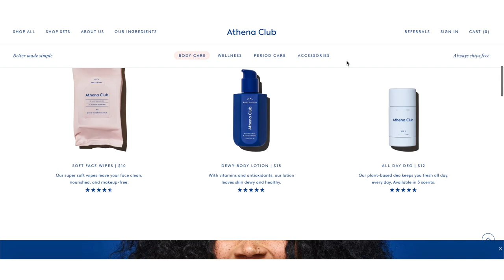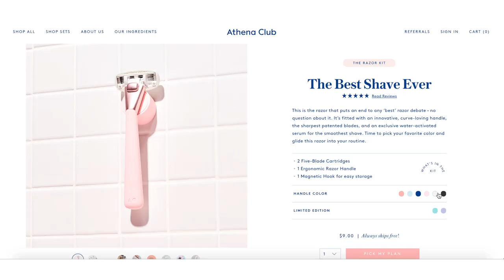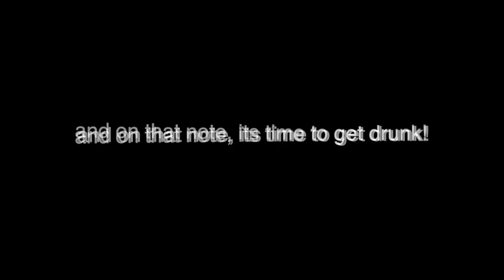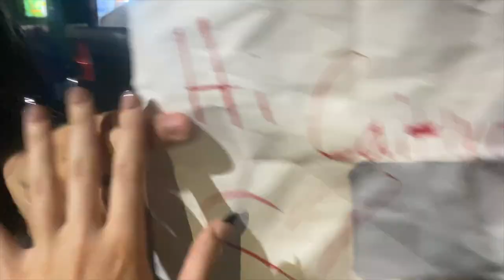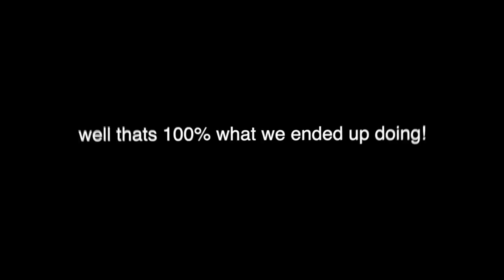I BLACKED OUT AT A PITBULL CONCERT *ON A PARTY BUS… LOL*